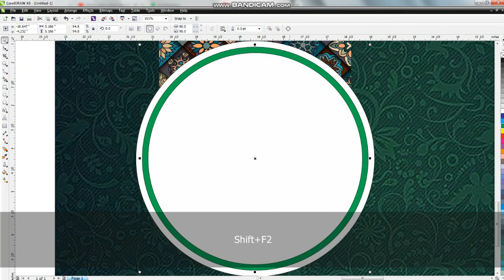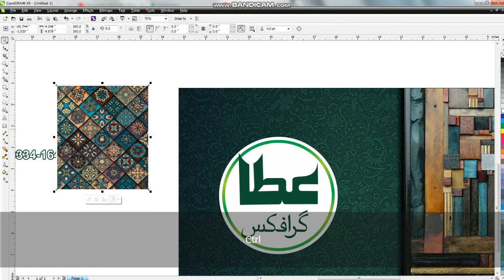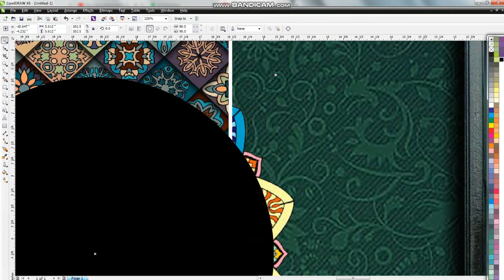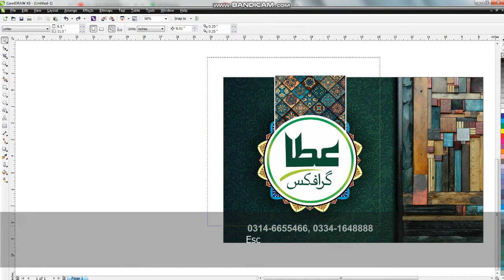How to make Wall Wallpaper Design 2020